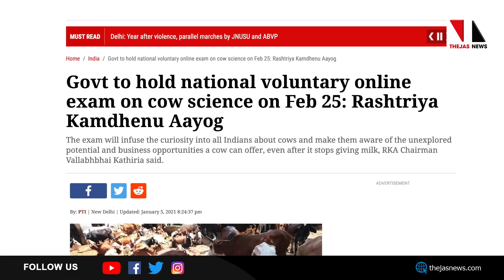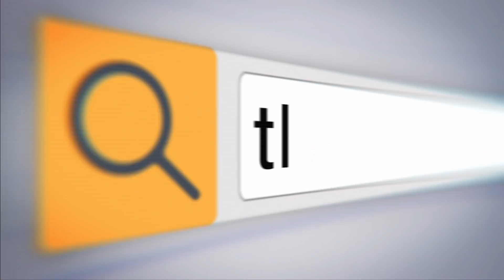വരുന്നു എല്ലാവര്‍ക്കും 'പശു പരീക്ഷ' |THEJAS NEWS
മഹാമാരിയെകുറിച്ചോ കര്‍ഷകസമരത്തെ കുറിച്ചോ അല്ല, ഗോശാസ്ത്രത്തില്‍ എല്ലാവരും അറിവുള്ളവരാവണമെന്നാണ് ഭരണകൂട അഭിലാഷം. അതിനാല്‍ പശുപരീക്ഷ അഥവാ ഗോവിജ്ഞാന്‍ പരീക്ഷയ്ക്ക് തയ്യാറെടുക്കുക